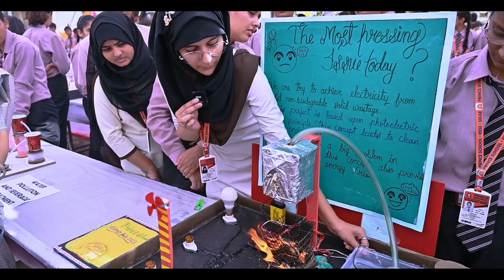Prince School Students' Mind-Blowing Projects 😮 | Science Expo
Science Fair 2023 @ Prince School, Palwas Road Campus
Science is a way of thinking much more than a body of knowledge. It is simply common sense at its best. Everything is theoretically impossible until it is done.
To provide a platform for scientific experimentation and innovation to future scientists, a Science Fair 2023 was organised at Prince School, Palwas Road Campus, wherein the students showcased their static and dynamic models, which are useful in our daily lives.
The Science Exhibition held at the Campus proved to be a great platform for budding scientist to showcase their talents.
It was a day full of creativity, knowledge and ideas presented by the students with confidence.
10 best-selected projects will be forwarded for the district-level Science Fair.
"The Science of today is the technology of tomorrow."
PRINCE SCHOOL
Class VI to X & XI-XII
(Science, Com., Arts & Agri.)
(NCERT Curriculum)
English & Hindi Medium
📌 : Palwas | Palwas Road | Piprali Circle, Sikar (Raj.)